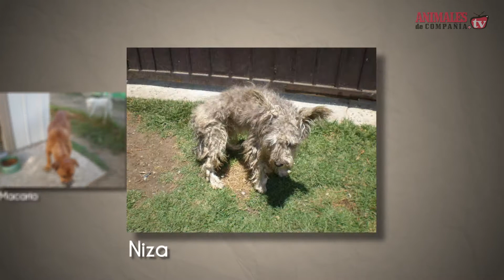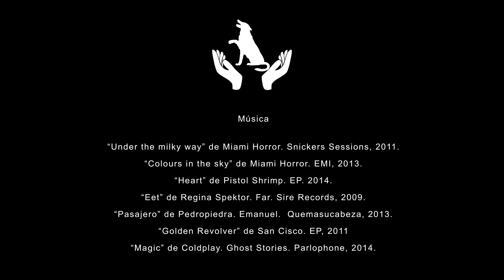Adopción Canina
La adopción se ha convertido en una gran herramienta para frenar el problema de los perros en situación de calle. Infórmate y únete, hay muchas maneras en las que puedes ayudar. También te dejamos 10 puntos cruciales que debes tomar en cuenta al momento de decidir tener un Animal de Compañía.